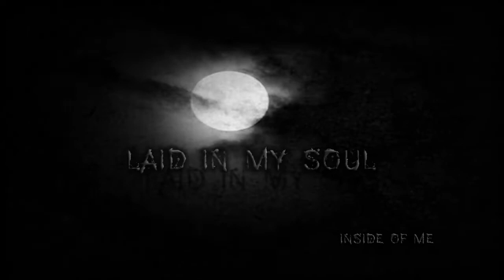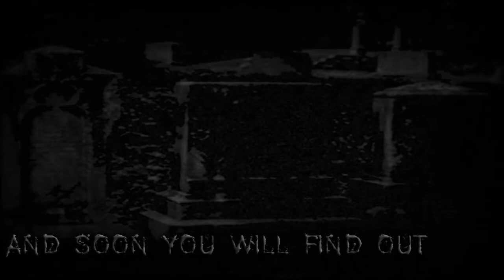Raven Lands The Dead Skin Lyric Video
Vocals: Oriana Riot

Guitars: Aser Cibanal